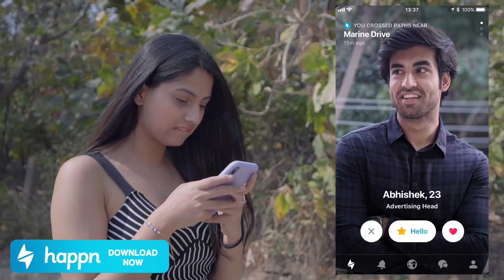Honest First Date | Expectation Vs Reality Ft. Twarita Nagar & Abhishek Kapoor | Pataakha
To find the people you've crossed paths with, download the Happn app

Going on a first date is a challenge and sometimes it becomes hilariously a mess. We are here with Twarita and Abhishek's First Date Expectations vs Realities.
So How was your first date? :P

Channel Head:
Aman Madaan

Creative Head :
Mayank Mishra

Director:
Shubham Bajpai

CAST:
Twarita
Abhishek Kapoor
Ravi Rajput

Writer:
Riya Shenoy

DOP:
Priyanshu Vats

Art:
Vijay

Editor:
Naman Singh

Thumbnail:
Vijay Kumar Bhola

Divyansh

Light Squad
Kamal